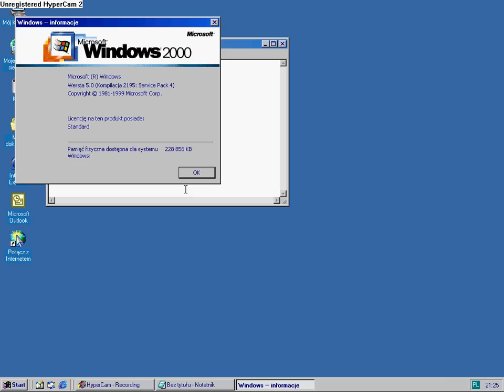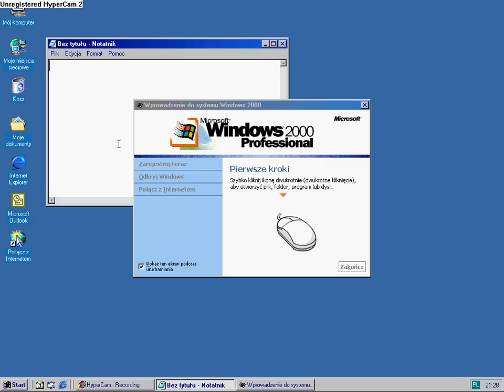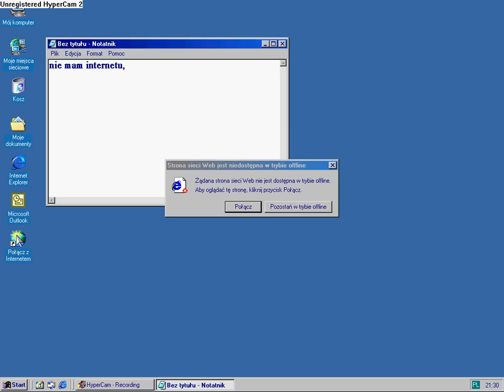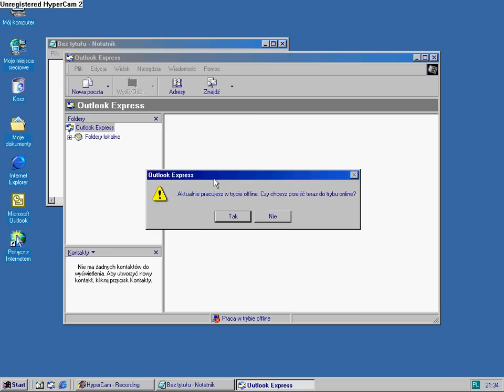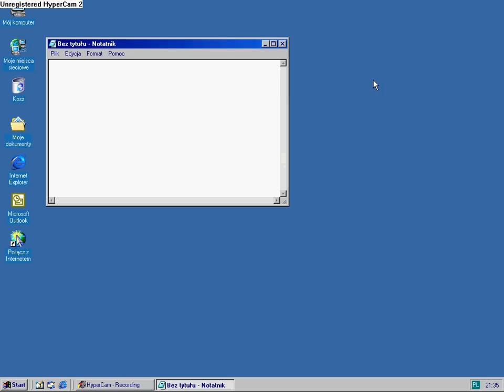mój windows 2000 - część 1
Pewnego razu zobaczyłem mój stary komputer na strychu i pomyślałem czy by go nie odświeżyć? Dodałem trochę ramu, powiększyłem dysk i zaktualizowałem system z win 98 na win 2000. No i co zobaczyłem? Sporą różnicę...